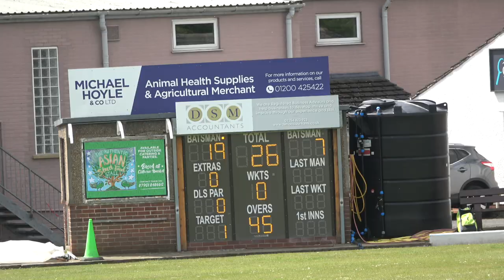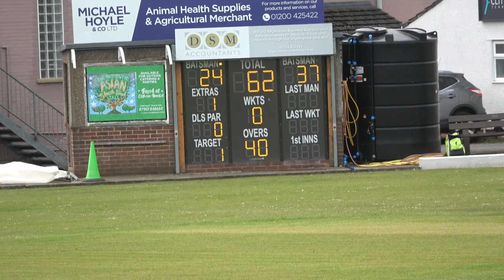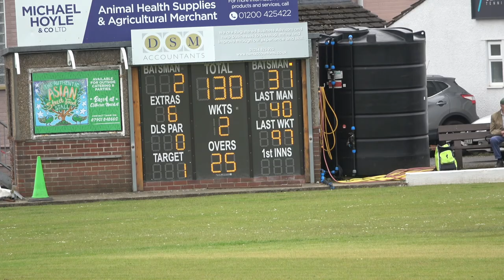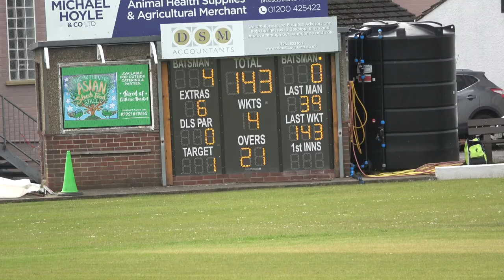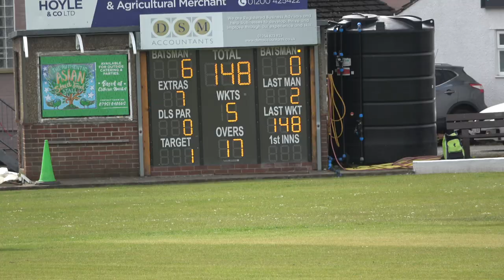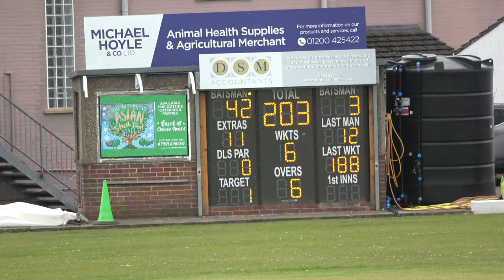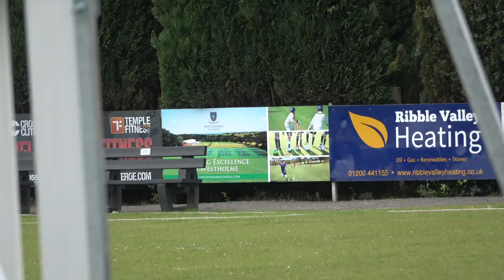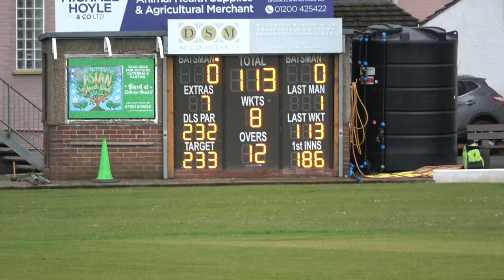CROMPTONWC06:05:23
This is a highlights video of the game played between Clitheroe CC and Crompton CC in the 1st Round of the JW Lees Lancashire League Worsley Cup, played on 6th May, 2023 at Chatburn Road, Clitheroe.